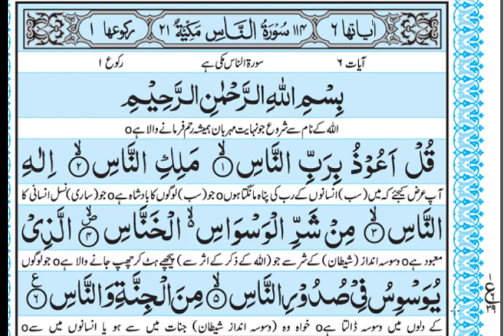Surah An Naas || Translation aur Tafheem - Urdu